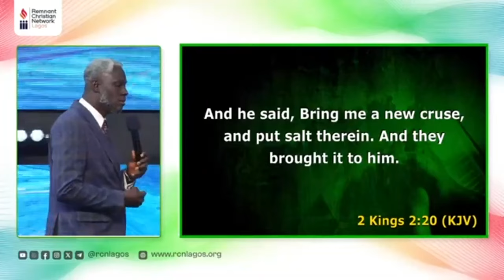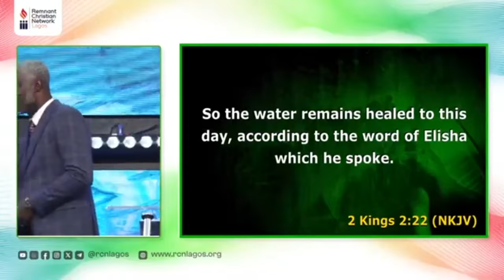RCN LAGOS [THE CONVERGENCE 2024] || THE POWER OF YOUR SECRET LIFE || EVANG. KESIENA ESIRI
RCN LAGOS [THE CONVERGENCE 2024]